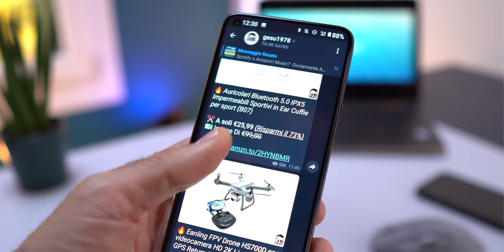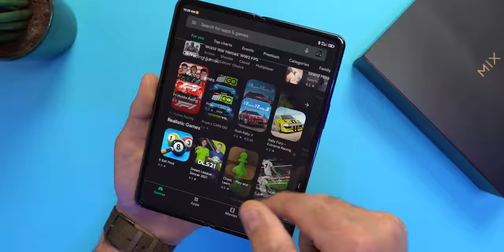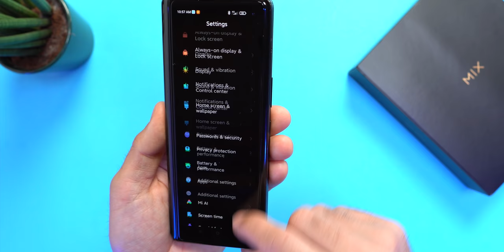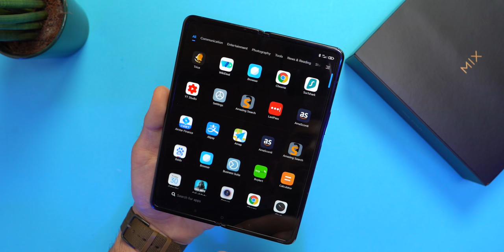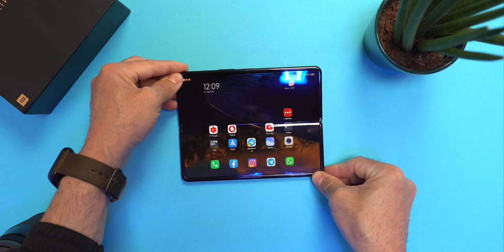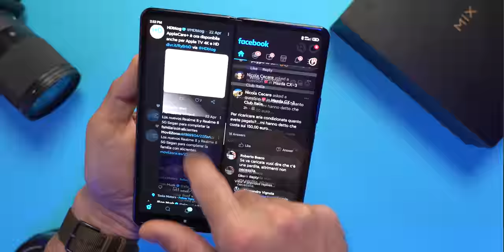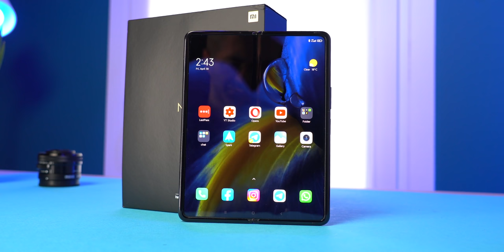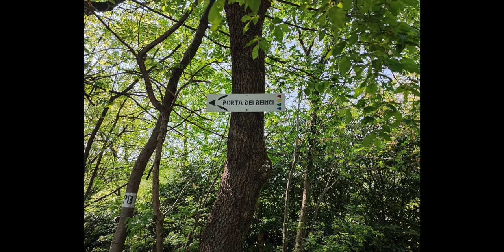XIAOMI Mi MIX FOLD UN “Quasi DISASTRO”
FINALMENTE COME AVETE VISTO DAL VIDEO POSSO PARLARVI E PURTOPPO BOCCIARE QUESTO FOLD. TROPPA TECNOLOGIA NON DEL TUTTO SFRUTTATA. RIMANDATO A SETTEMBRE CON IL PROSSIMO FOLD.

L’articolo degli amici GIZCHINA per capire come sono fatte le LENTI LIQUIDE